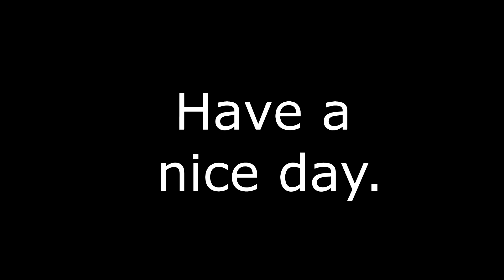(Halo) SPARTAN-II | We were Children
This is tribute to the SPARTAN-II's of the halo universe.
list of Halo media used.
Halo 2 anniversary cut-scenes
Halo 3 cut-scenes
Halo 3 starry night trailer
Halo 3 ODST we are ODST trailer
Halo 4 cut-scenes
Halo 4 scanned trailer
Halo 4 Forward unto dawn
Halo 5 cut-scenes
Halo Reach cut-scenes
Halo Reach Deliver Hope
Halo Wars cut-scenes
Halo Wars launch trailer
Halo legends - Homecoming
Halo legends - The Babysitter
Halo legends - The Package
Halo legends - Origins part 2
Halo the fall of reach the animated series